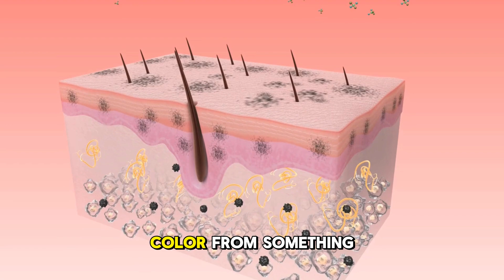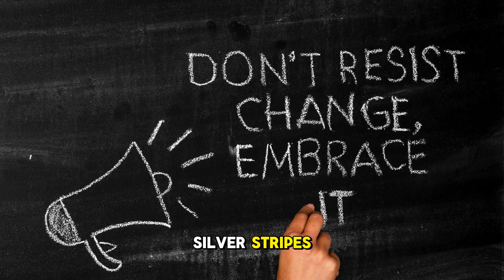Uncover the Shocking Truth Behind Gray Hair (Hint: It's Not Just Age!)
Why does hair turn gray as we age? Is it stress, genetics, or just bad luck? In this fun and easy-to-understand explainer, we break down the real science behind gray hair - with a good dose of humor.

Discover what melanin has to do with your hair color, why some people go gray early, and whether stress really speeds up the process. Spoiler alert: plucking that gray hair won't summon a silver army… but you'll still want to know what's really going on up there.

👀 If you've ever panicked over your first gray strand or just wondered why your head is suddenly turning into a salt-and-pepper masterpiece, this video's for you.